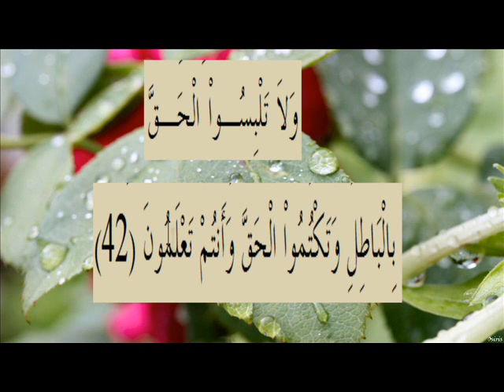القران الكريم سورة البقرة الاية 42